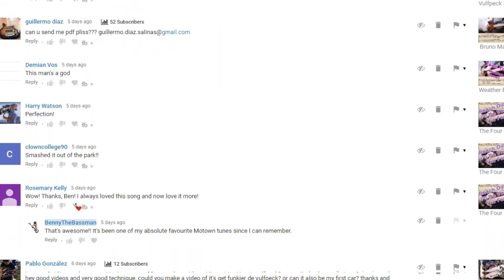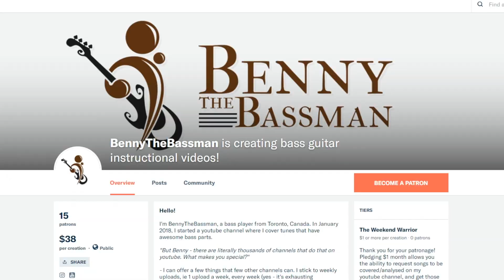BennyTheBassman is on Patreon!